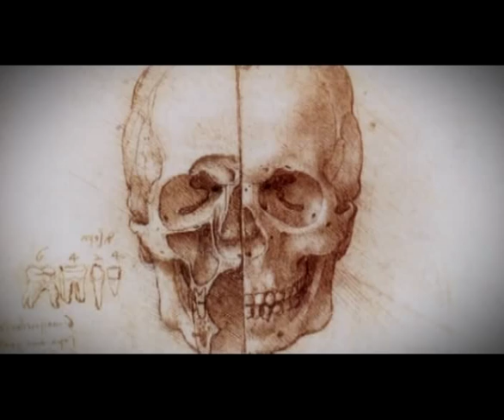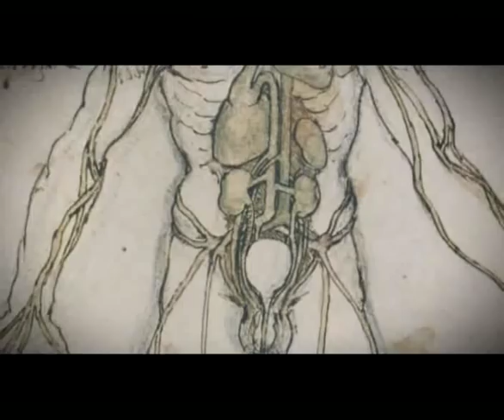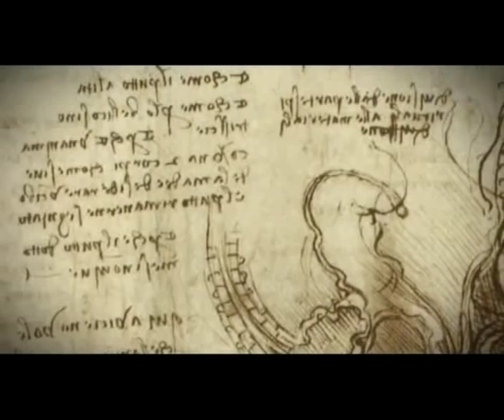Film - La Vita privata di Leonardo da Vinci 1 - Rai2010 - Ceccarelli Salemi - Mario Taddei L3